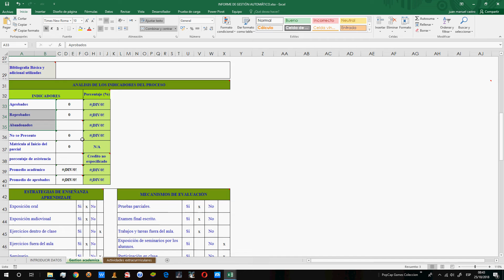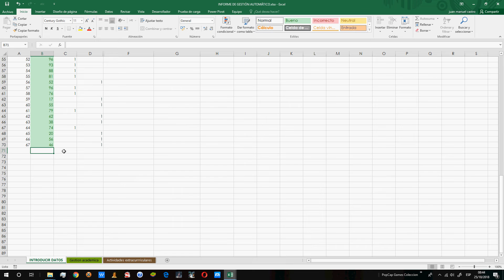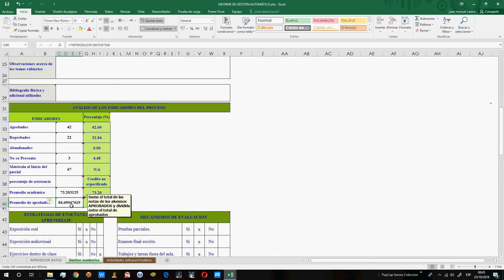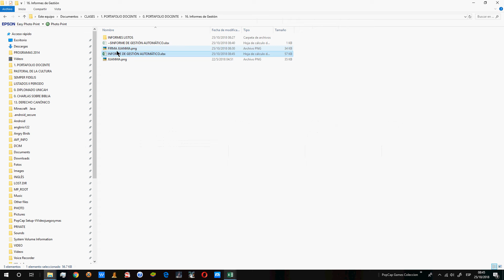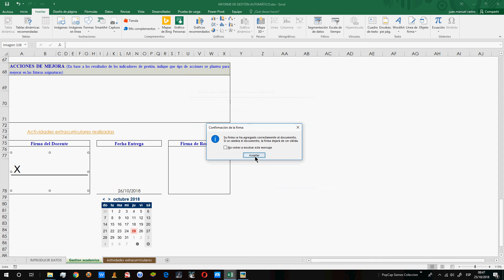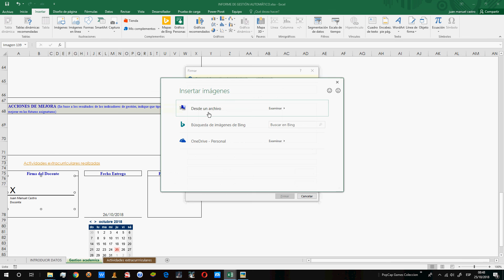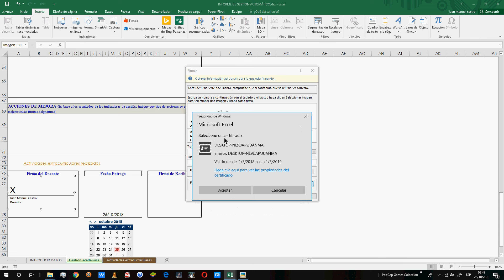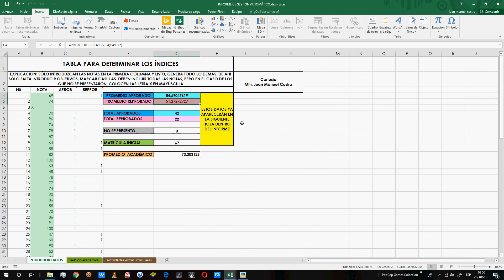INFORME DE GESTIÓN AUTOMÁTICO, LIKINMAS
Formato para el informe con cálculos automáticos y añadidos al informe de gestión.